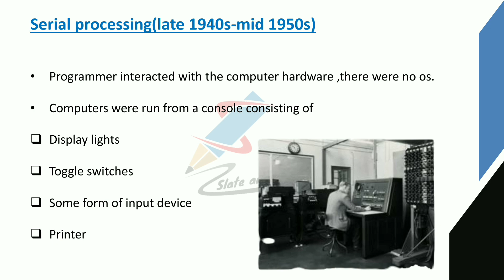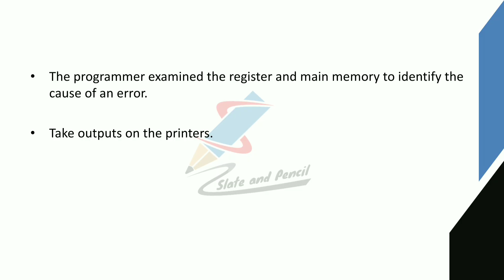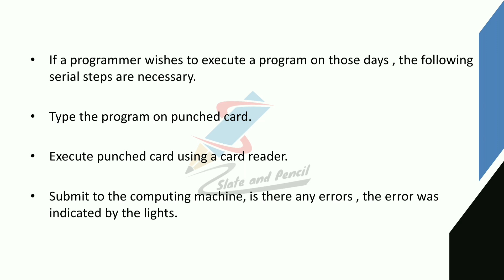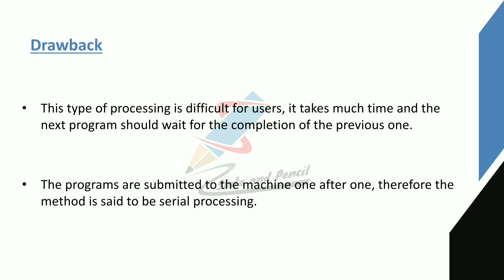Serial processing operating system|Operating system evolution|Types of operating system malayalam